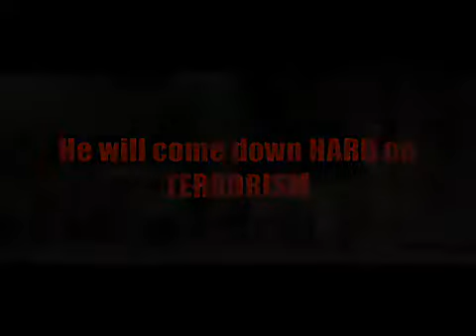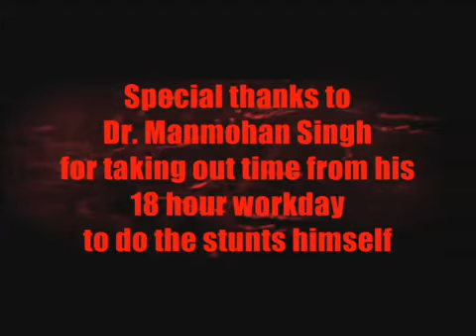Indian PM Manmohan Singham Real Action In Singham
Plz Comments.